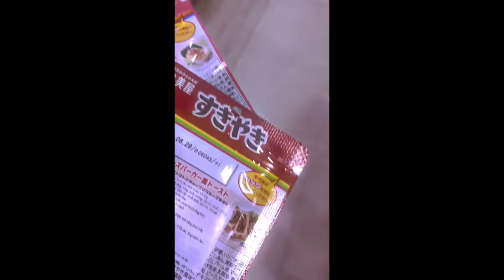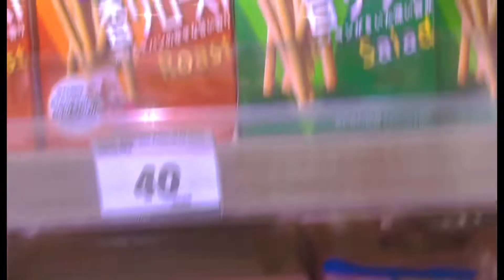Mua đồ ăn nhẹ với An nhá 🌸😘🍕🌭🍱🍤